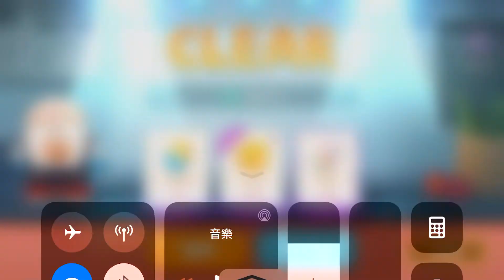LINE熊大上菜-法國餐廳11-2